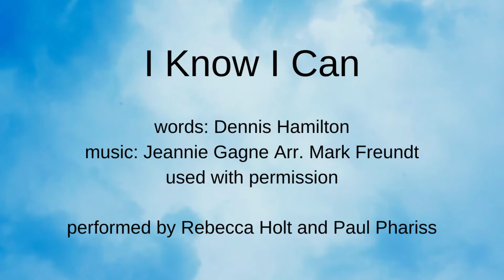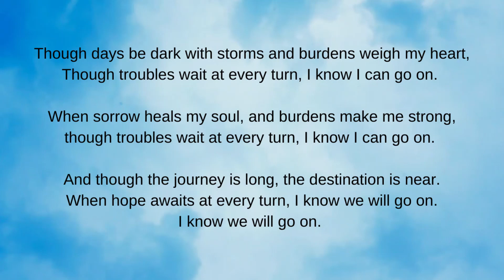I Know I Can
Rebecca suggested this great selection from our teal hymnal and Paul was kind enough to lend his voice to Rebecca's stirring piano playing. I really enjoyed learning more about the composer of the music, Jeannie Gagne. Here are some of her own words, taken from her biography section: "Making real connections with people through music is one of the most important reasons why she sings and teaches. Jeannie says, “That’s the point. Connecting. We are all human, we share the same emotions, anywhere on the globe. Music can reach across language. Anywhere. It moves us, it inspires us. It gets us up dancing, or touches a truth inside. I believe I have a responsibility as an artist and a teacher to bring my very best to every performance, each and every time. I want every performance to be special.”

We merged two verses of this hymn as it was originally written to remove the gender-binary language, in recognition that people of many gender identities call this church community their home, and we hope many more feel safe to do so in the future, as well.

This hymn has a beautiful backstory, and there's a beautiful write up of how it touched one UU minister and a congregation available